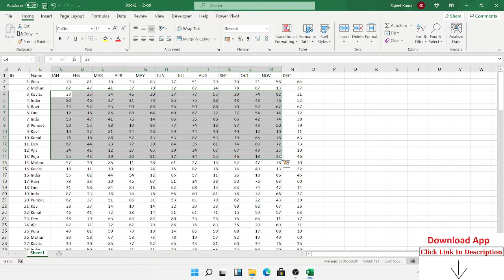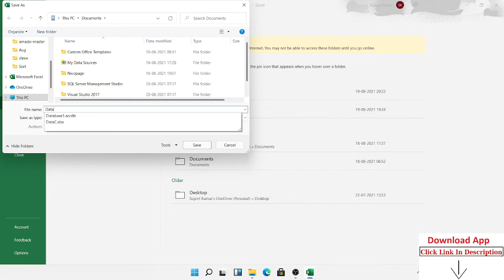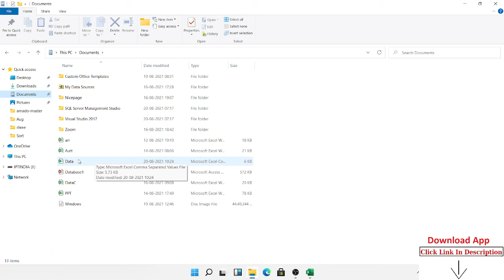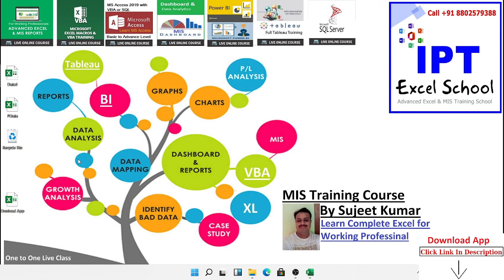CSV File Save